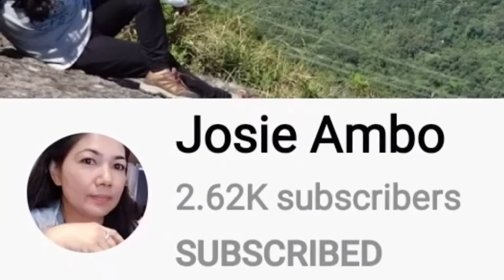MY EX~ALAGA MUKBANG part 2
ito na yun niluto ko. time for lunch